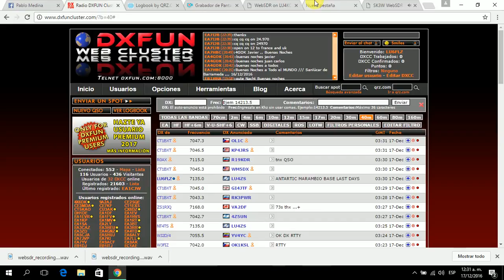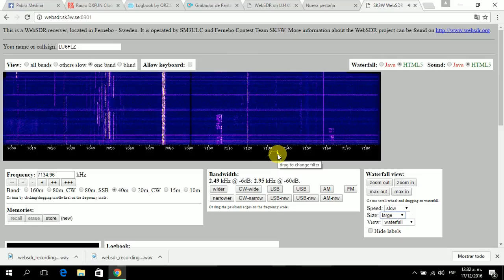LU4ZS - 2E0DKT MOBIL ENGLAND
My 1st contact to the Antarctic, and recorded by LU6FLZ, thankyou Pablo. I called for so long, I now have a sore throat!!